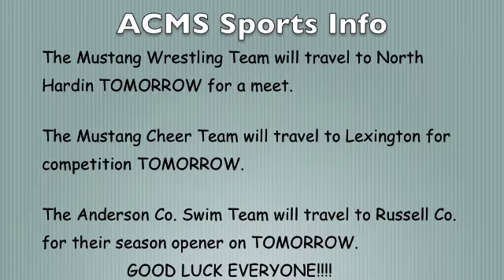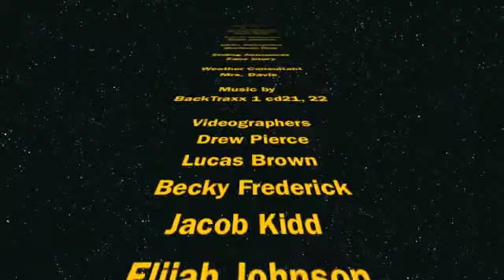Mustang Media 11/14/2014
ACMS News & Entertainment for November 14, 2014